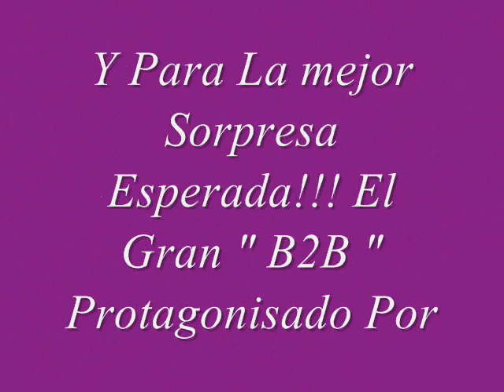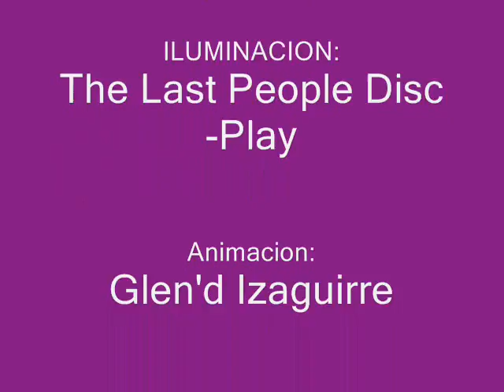Aniversario de valle alegre Nro 29 con The last people Disc-Play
hoy hoy es la cosa mi gente con el show unicoooo